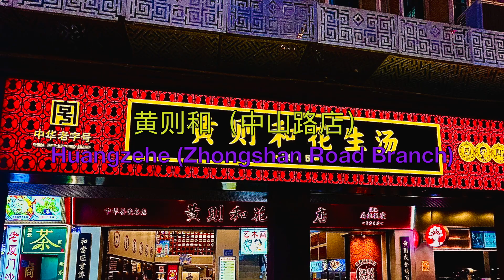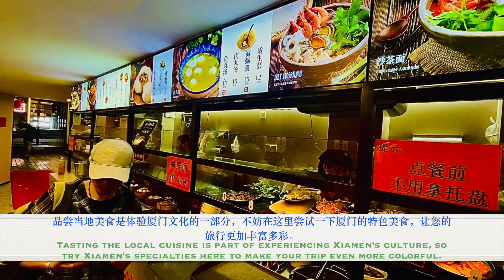Episode 1: Zhongshan Road Pedestrian Street (中山路步行街)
Ocean Chan have a great tour to Zhongshan Road Pedestrian Street

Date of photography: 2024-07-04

Songs/Music Used:
Chinese Dolls 1 – Playing Diabolo
王欣 – 影調

Written by: Ocean Chan
Videos by: Ocean Chan
Additional clips by: Ocean Chan